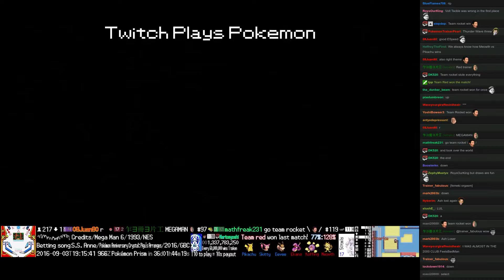Twitch Plays Pokémon Battle Revolution - Match #55305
Match #55305 [Blue: Eevee, Skitty, Pikachu] vs [Red: Ekans, Koffing, Meowth]